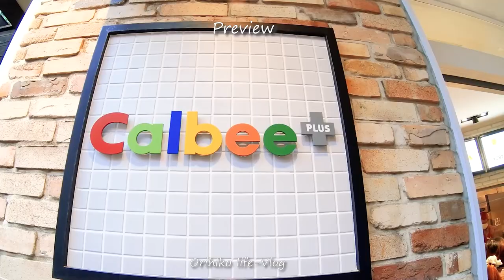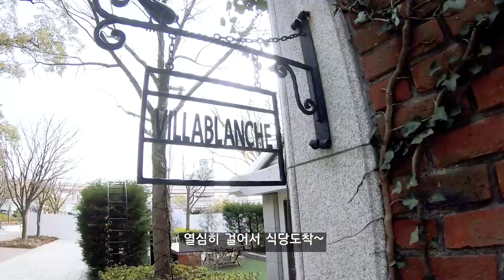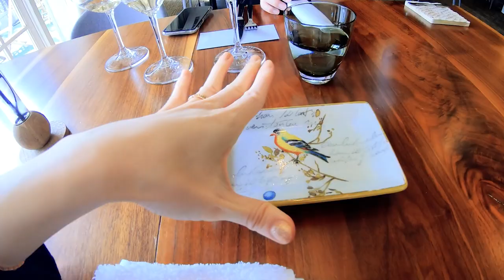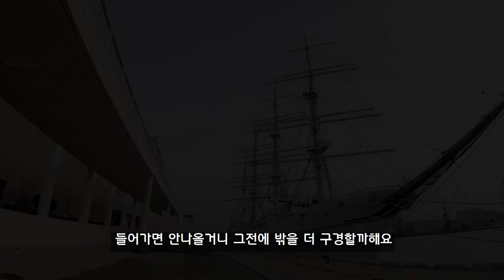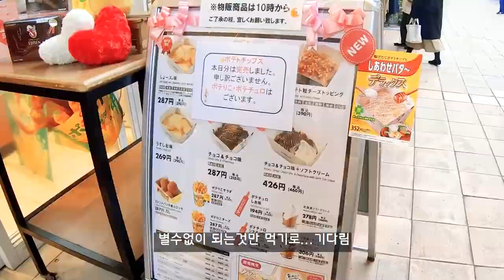일본 여행 | 항구도시 고베여행 | 메리켄파크 오리엔탈 호텔 (ft.음주가무 주의) | 생일기념 프렌치,모자이크, 가루비플러스 | 랜선여행 vlog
안녕하세요! 오사카에 살고있는 직장인 오리히코입니다⭐彡
이번영상은 생일을 맞아 다녀온 고베여행 영상입니다.
생일이라서 높은 텐션이라 음주가무가 난무합니다만...^^; 재미있게 봐주셨으면 좋겠습니다!
봄이 다가오고있네요! 환절기 건강주의하시고 즐거운 주말되세요!

타임스탬프⭐
00:00 인트로
01:42 고베메리켄파크오리엔탈호텔 로비
03:34 빌라블랑슈/프렌치코스요리
10:17 고베빵집/이카리슈퍼
13:34 범선과 모자이크
14:08 가루비플러스
16:00 디럭스트윈룸 소개 /웨이스트뷰 야경
18:03 저녁과 생일파티
21:00 모닝커피/조식

건강에 유의하시구 오늘도 즐거운 하루 되세요!

**외출시 마스크 손소독등 개인방역을 지키며 행동하였습니다
식당카페등 방역수칙을 지키고있는 곳을 이용하였습니다**

📷GOPRO HERO7
🎦Adobe Premiere pro/ Adobe Rush
Cheese (Prod. by Lukrembo)